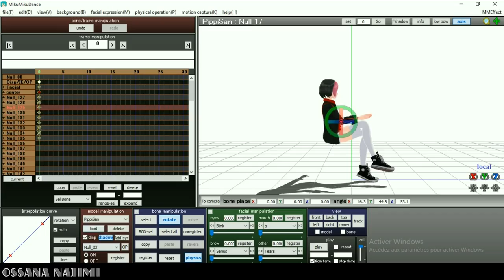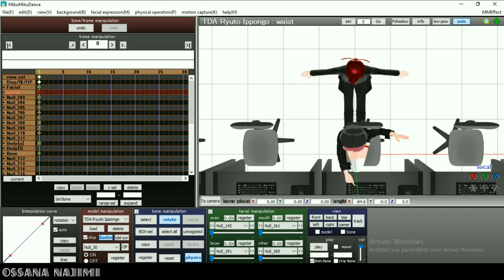【MMD】Remake of an old pose mod【Yandere Simulator】Pippi and Ryuto | Picture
I didn't know what to do... So I did that. That's stupid, I know.
Pour les personnes qui me suivaient déjà quand je faisais du pose mod, vous devriez reconnaitre cette image :3

► Credits ◄

→ Models by DrasiSw | LiliArt1 | Yandere Dev

→ Stage by JaksonBasu83 | Yandere Dev

→ Poses by me (if you want to dl them, you can ask me privately)

→ Effects belong to their original creator

→ Programs

► MikuMikuDance (64bitsOS vers.)
► VidéoPad Professional
► Paint.net